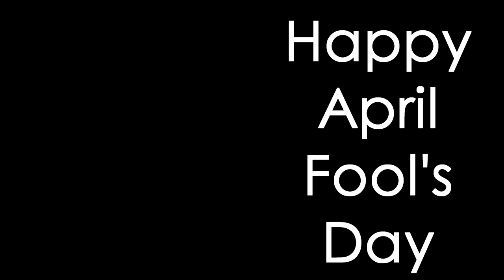How to Play VR With NO WIRES!!! - [April Fool's 2020]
Have you ever wanted to play in virtual reality, but those darn cables just keep ruining your immersion? You've tried hanging them from the ceiling, tying them up, but nothing seems to work! And backpack-mounted gaming PCs are just too clunky and expensive!

Introducing the Virtual Reality Backpack Retention System! Instead of buying a whole new computer just for VR, you can take your pre-existing gaming PC and turn it into a VR backpack of your very own! At just a fraction of the price, you can be up and running in just MINUTES with my invention!

Song: Let's Do This! - Extended Cut
Artist: Carlo Espin